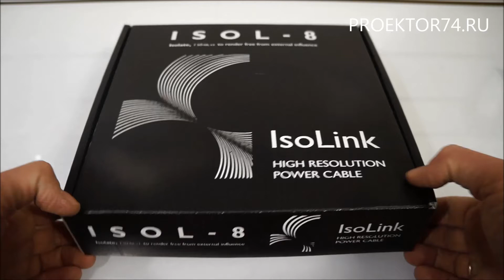Обзор сетевого кабеля Isol-8 IsoLink 2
- Кабель Isol-8 IsoLink 2 0.75m
- Кабель Isol-8 IsoLink 2 1.5m